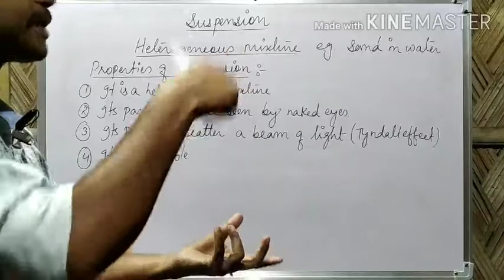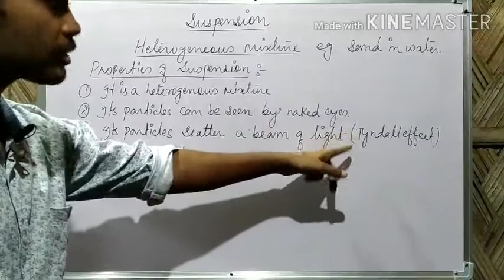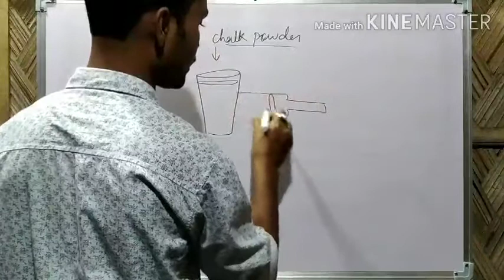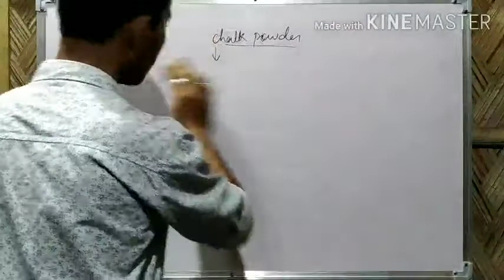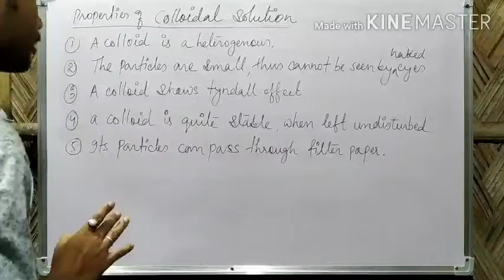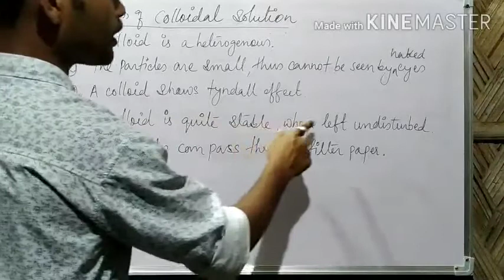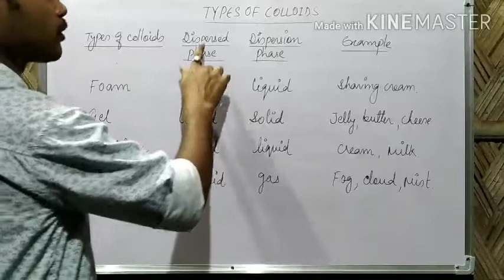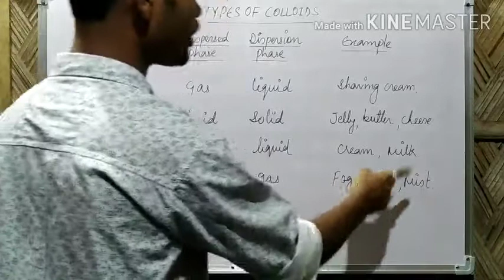Suspension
Suspension and it's properties